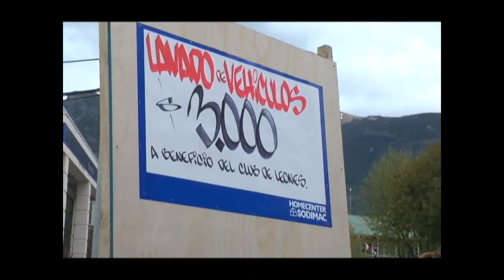Evento Solidario Club de Leones